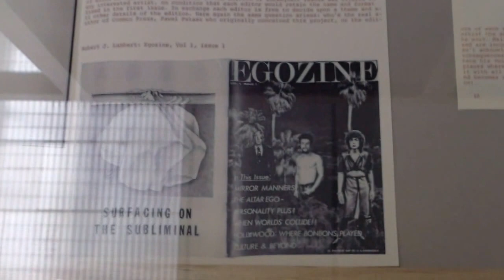Ulises Carrión: Querido Lector. No lea, 3 (Museo Jumex, 03-17)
Palimpsesto de México. Crónica multimedia de una ciudad (FONCA-Secretaría de Cultura)